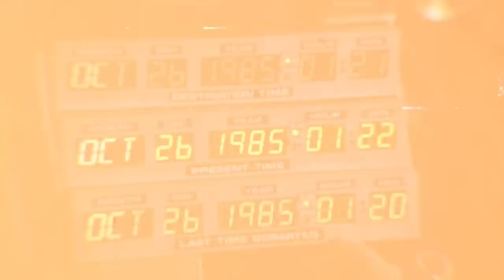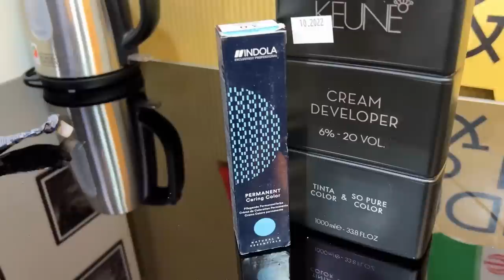PROBANDO UNA BARBERIA EN QATAR!